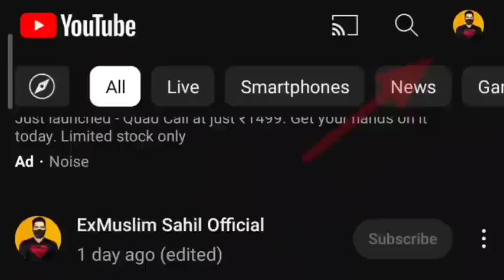Big ExMuslim Movment In South India | Exmuslim Sahil